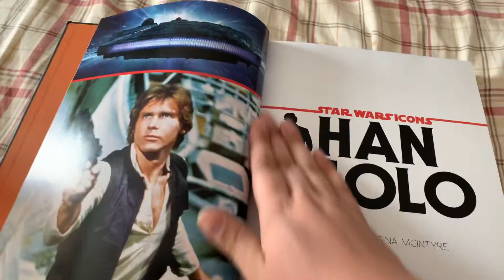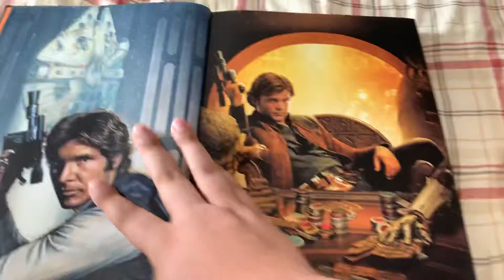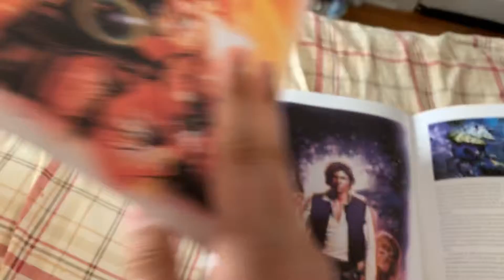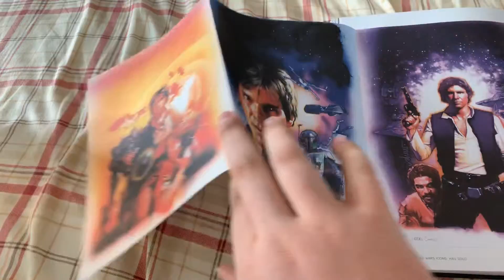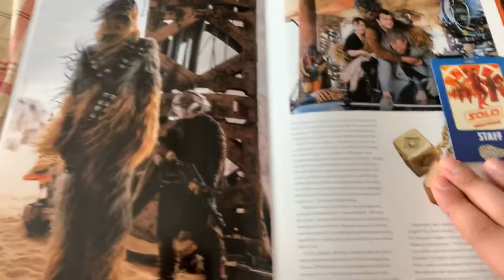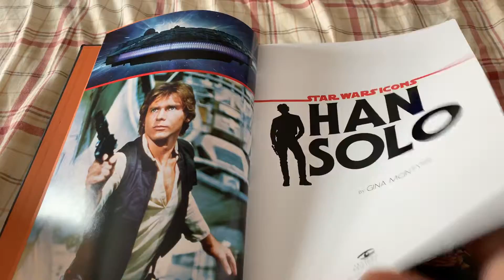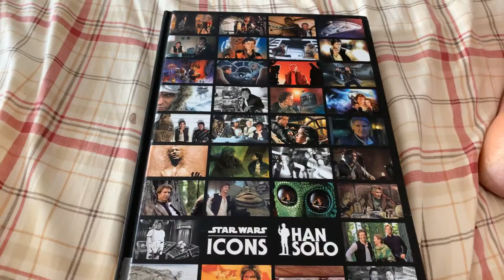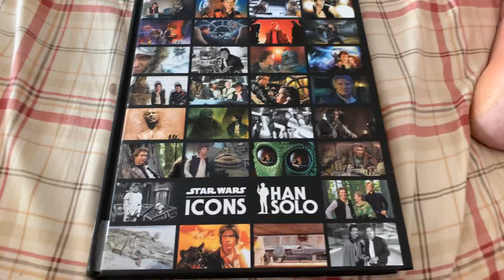#27 Star Wars Icons Han Solo 2018